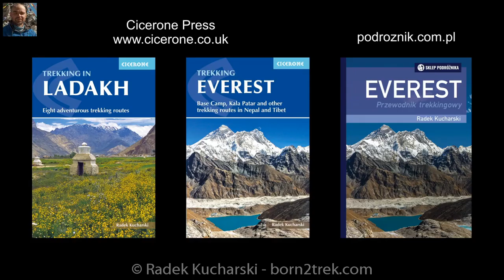Everest Base Camp Trek: online presentation from Radek Kucharski - guidebook author & tour leader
Slide show about the trek from Lukla to the Everest Base Camp and Kala Patthar in Nepal presented and commented by Radek Kucharski, who is the author of "Everest: A trekker's guide" book published by Cicerone Press. This live presentation was recorded on 18 May 2020 when most of the people worldwide were under lockdown and international travels were limited. For the author, who normally visits the Everest Region frequently, that spring was the first since 2015 which he did not spend in Khumbu leading a trekking trip. The main route from Lukla to EBC and to the Kala Patthar peak is shortly described in this presentation and photographs of the mountains seen on the way are shown. All photos by the author.

Only the main trekking route has been described in this slide show. Check my other presentations (some are coming soon) for the Gokyo Trek, Three Passes Trek and the trek from Jiri as well as talks about many awesome viewpoints located out of the main trail but highly worth visiting.